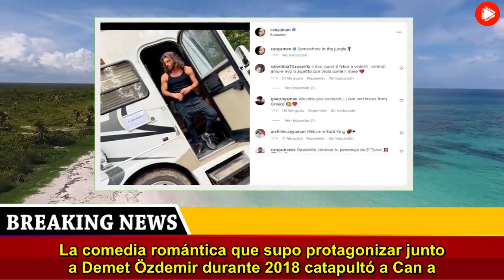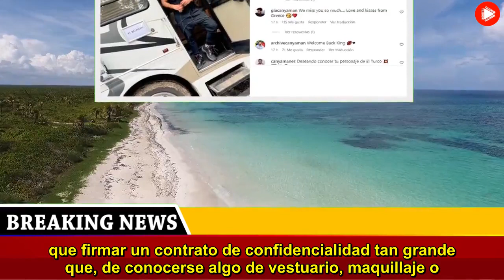El difícil momento de Can Yaman, el galán de Soñar Contigo, en su nueva serie